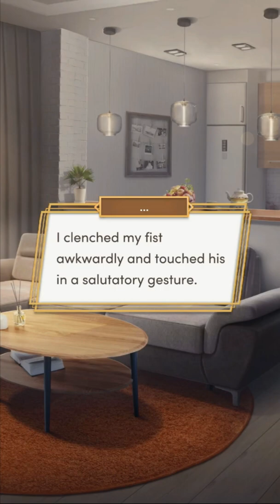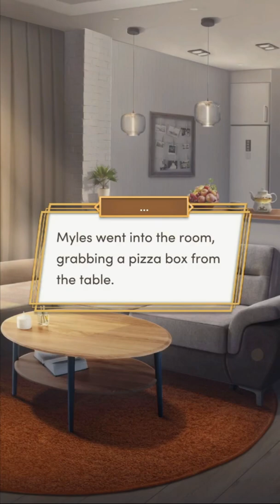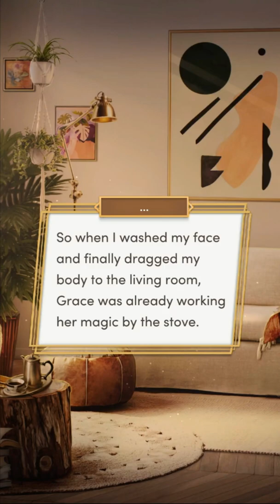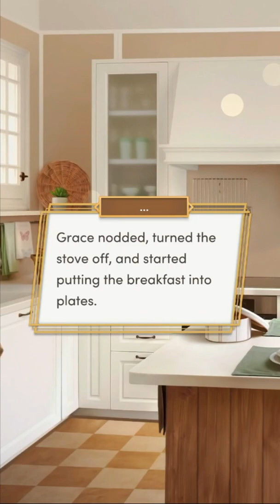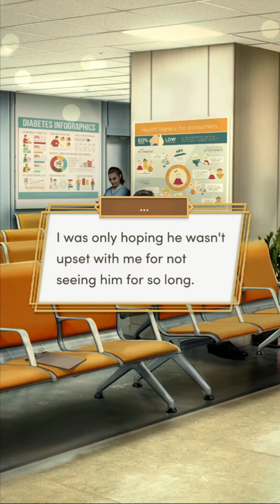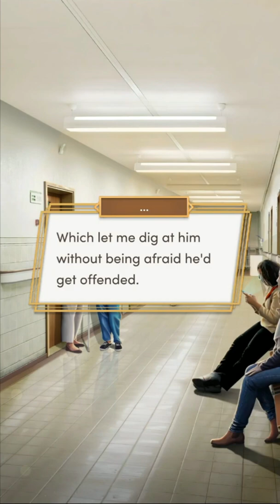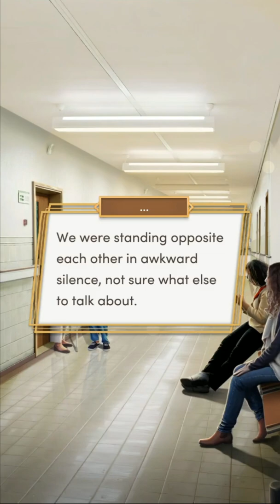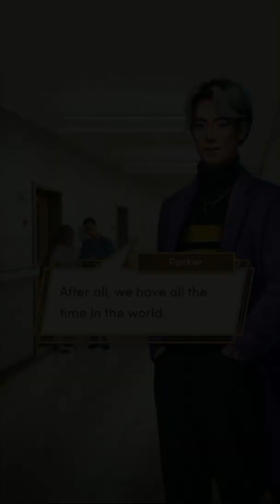Romance Club: Sophie's Ten Wishes Season 2 Episode 11 - Consequences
Everything will be fine, right? But when?

Book Summary: Your life might change in one day, if you try hard enough. Or if someone else tries hard enough. What do you choose: going against the tide, or subduing to it?